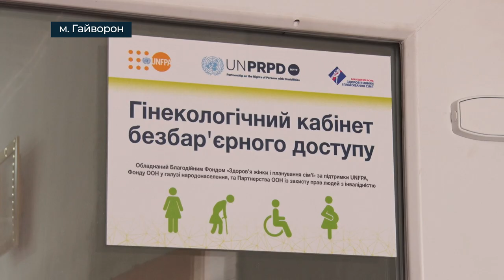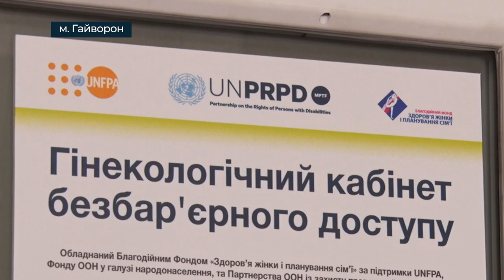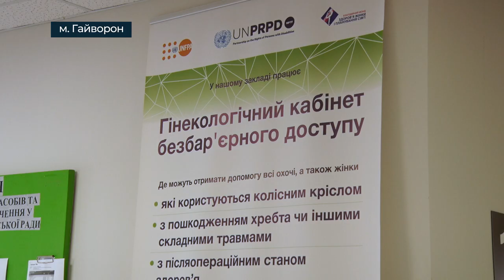Гінекологічний кабінет безбар'єрного доступу запрацював у місті Гайворон, що на Кіровоградщині | CBN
Гінекологічний кабінет безбар'єрного доступу запрацював у місті Гайворон, що на Кіровоградщині. Його відкрили у травні на базі Центральної міської лікарні. Кабінет обладнав Благодійний фонд «Здоров’я жінки і планування сім’ї», а інформування про його роботу здійснює громадська організація "Олександрійський гендерний інформаційний центр" за сприяння Українського Жіночого Фонду у межах заходів гуманітарного реагування UNFPA, Фонду ООН у галузі народонаселення, за фінансової підтримки Міністерства закордонних справ Данії.